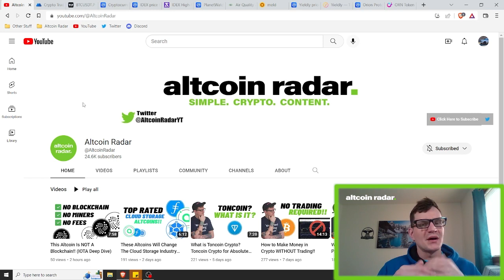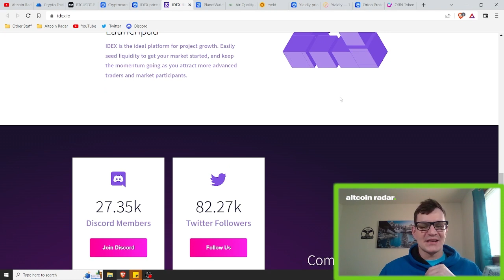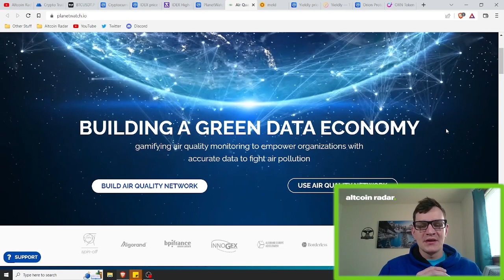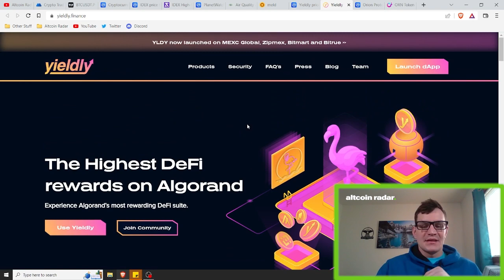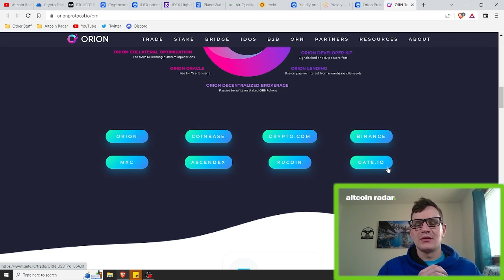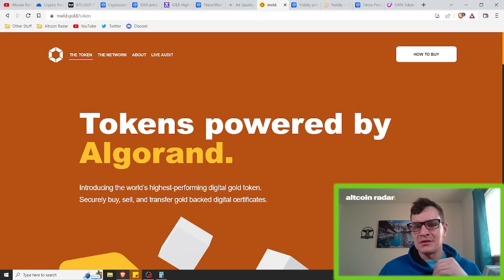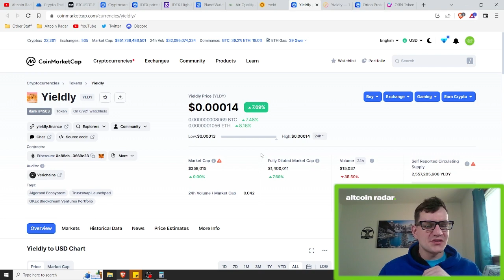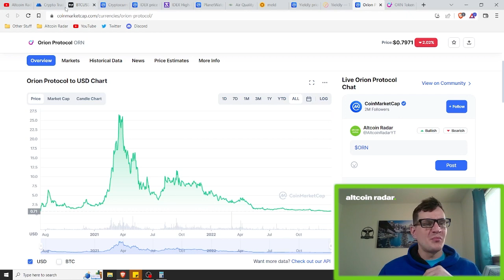5 Altcoins That Could EXPLODE in the Algorand Ecosystem!!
Hey crypto friends! In this video I talk about 5 altcoins that could eventually explode in the Algorand ecosystem if the Algorand ecosystem decides to take off someday!